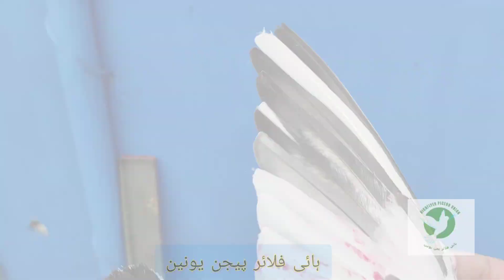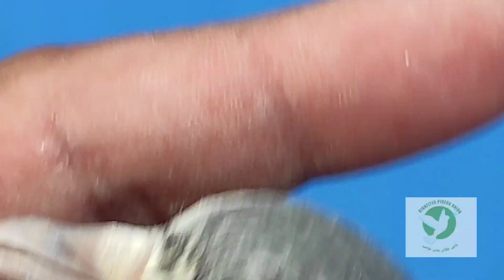Mirza Asif Naveed | Ustad Peer Abdul Hanan Party | Ustad Raja Yasir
HIGHFLYERS PIGEONS OF MIRZA ASIF NAVEED UC 27 RWP.||
BREEDING PAIRS || BREEDING SETUP || BEST BREEDERS PAIRS || TEDDY ||SIALKOTI PIGEONS||CHEENAY PIGEONS||
USTAD RAJA YASIR MEHMOOD ||MIRZA ASIF NAVEED||
HIGHFLYER BIRDS READY FOR HIGHFLYING FULL READY PIGEONS THERE EYE CLOSE UPS AND THERE FEATHERS AND OTHER INFORMATIVE SIGNS FOR HIGHFLING PIGEONS
ANY QUERIES AND INFORMATION REGARDING THIS VIDEO WILL BE INTERTAINED IN THE FOLLOWING NUMBERS